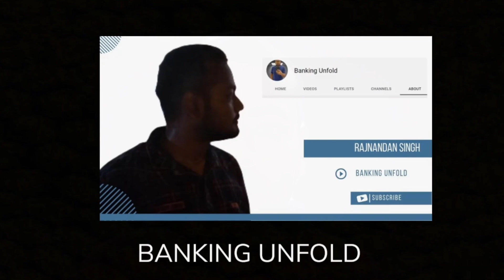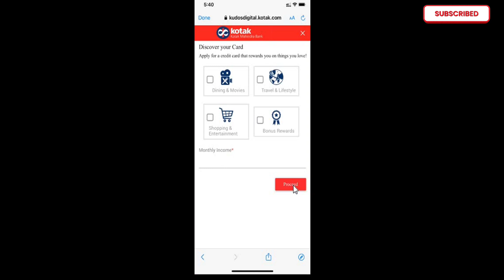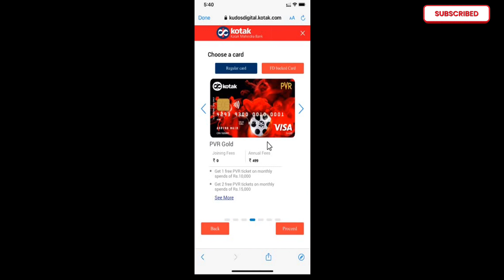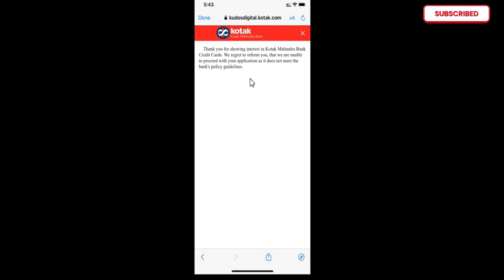High Approval Chance Kotak Mahindra Bank Credit Card | Year Ending Offer | Card To Card (Yes)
Hello Everyone

In this video I will let you know that you can be a proud credit card owner by just applying Kotak bank's credit card . Mass Approval.

Thanks
Rajnandan